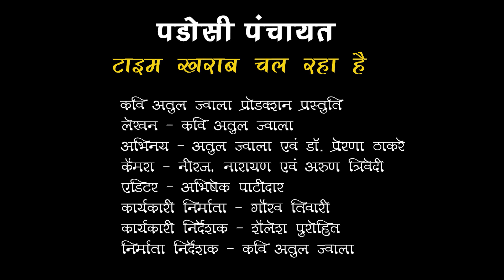टाइम खराब चल रहा है / जोरदार हास्य / पड़ोस की पंचायत /अतुल ज्वाला , प्रेरणा ठाकरे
टाइम खराब चल रहा है
जोरदार हास्य व्यंग
पड़ोस की पंचायत
अतुल ज्वाला , प्रेरणा ठाकरे